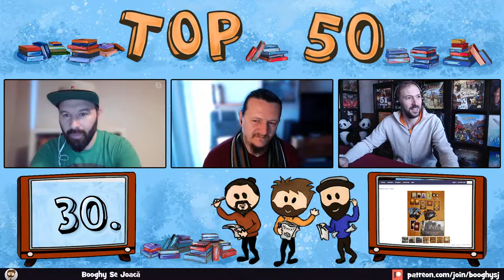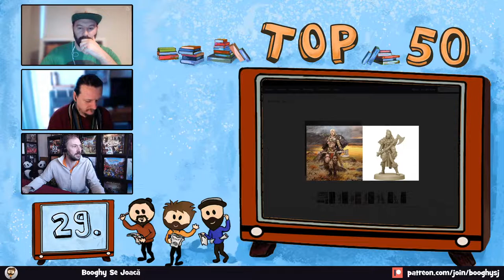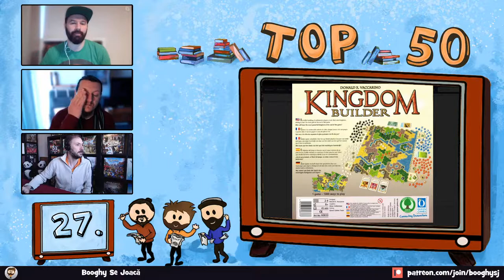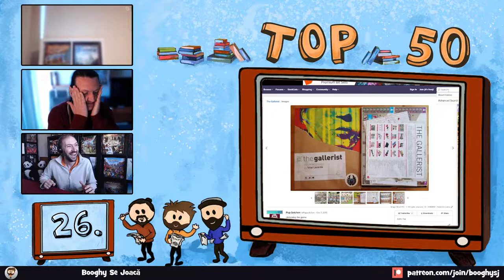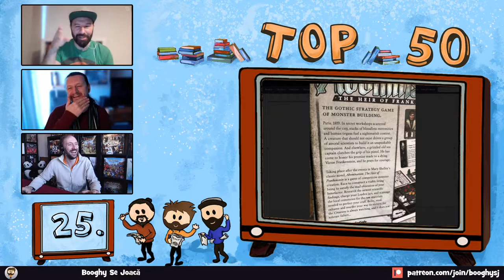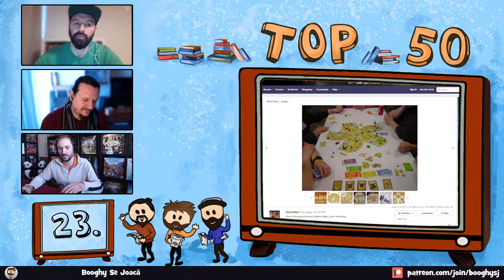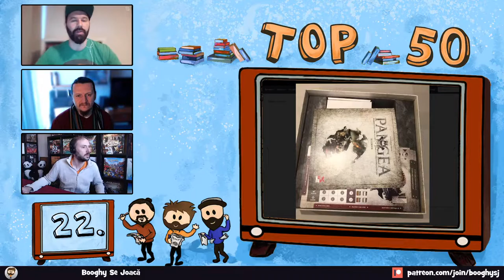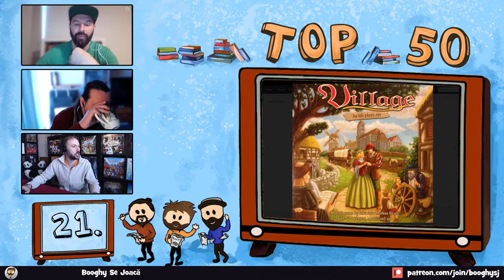Top 50... Jocuri "din toate timpurile" 30-21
Introducere 00:00
 Explicația Regulilor
 Set-up
 Playthru
 Discuții după joc

Top

30. Costi 4:32
30. Radu 6:50
30. Booghy  9:35

29. Costi 12:57
29. Radu  15:37
29. Booghy 21:15

28. Costi 24:50
28. Radu 27:08
28. Booghy  30:16

27. Costi 34:20
27. Radu 36:30
27. Booghy  40:42

26. Costi 44:45
26. Radu 48:19
26. Booghy 53:36

25. Costi 56:57
25. Radu  1:00:42
25. Booghy  1:03:00

24. Costi 1:05:02
24. Radu 1:07:11
24. Booghy 1:09:55

23. Costi 1:13:12
23. Radu 1:16:32
23. Booghy 1:19:28

22. Costi 1:22:41
22. Radu 1:25:00
22. Booghy 1:29:55

21. Costi 1:32:49
21. Radu 1:34:40
21. Booghy 1:39:00

Discuții după Top 1:41:18